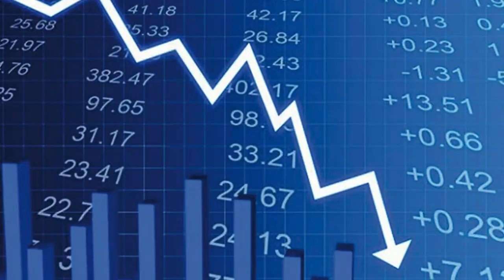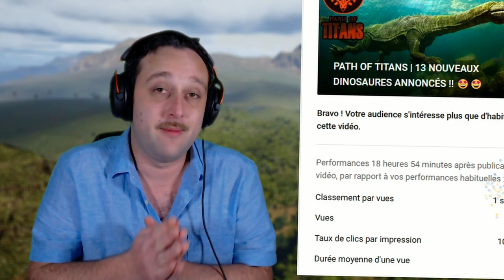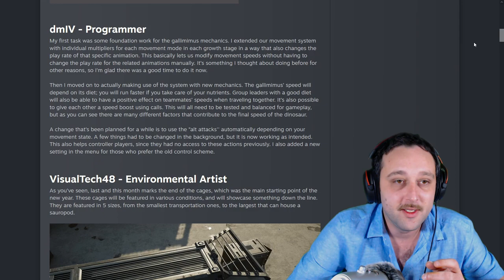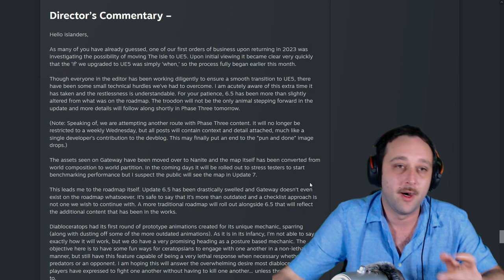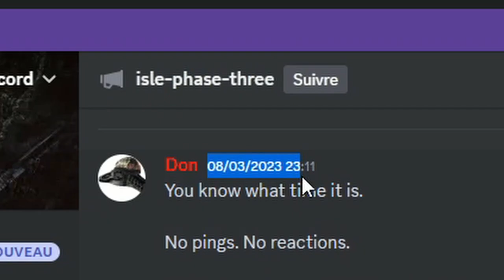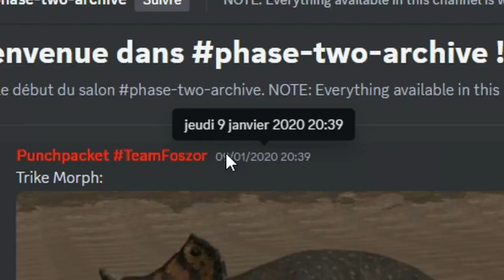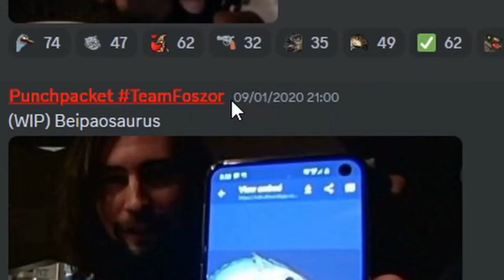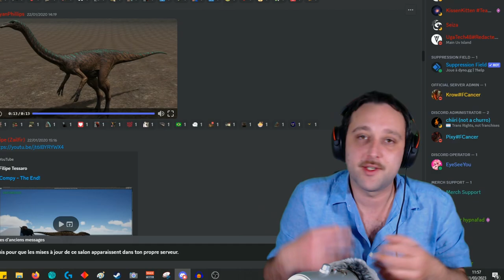THE ISLE | COMMENT les DÉVELOPPEURS se FOUTENT de VOTRE GUEULE ?! 🤣🤣